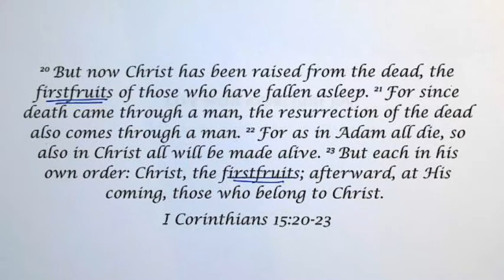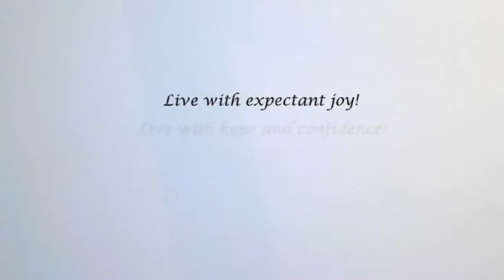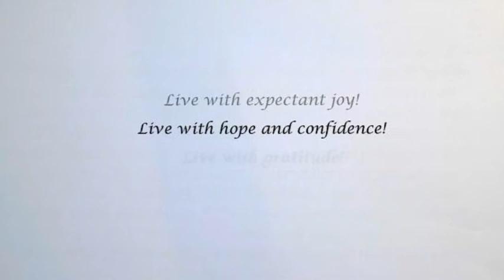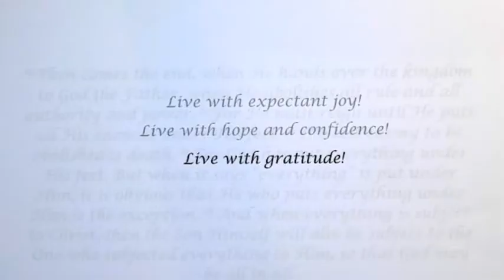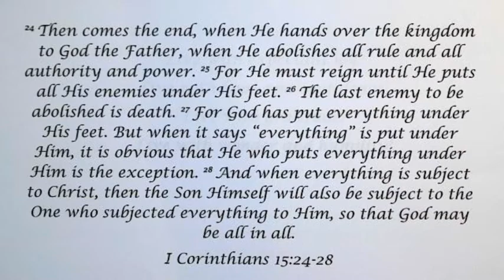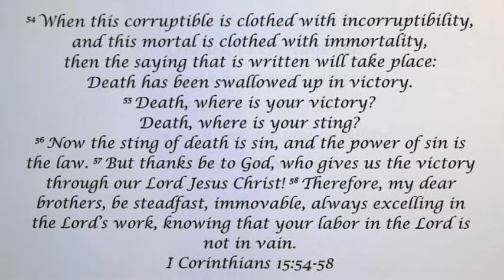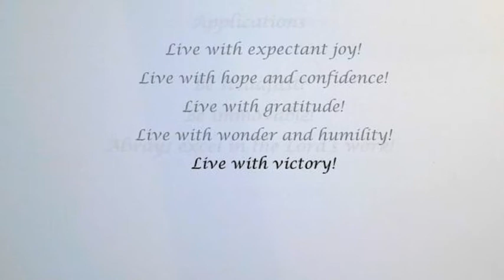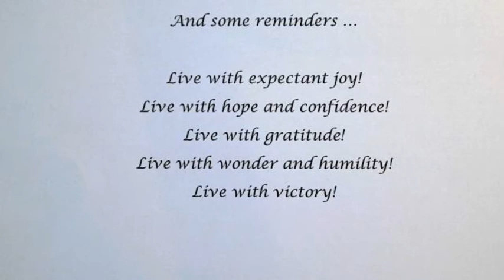Bible Studies For Life - April 19, 2020 - WHY THE RESURRECTION MATTERS